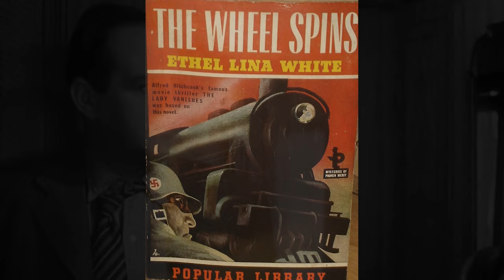What is the Greatest Alfred Hitchcock film? Best 11 Films Ranked Worst to Best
This video is designed to inspire, promote and grow interest in all artistic content contained in this video. It is my hope that growing interest will inspire people to seek out more of classic films from the golden age of cinema, especially films by Alfred Hitchcock.